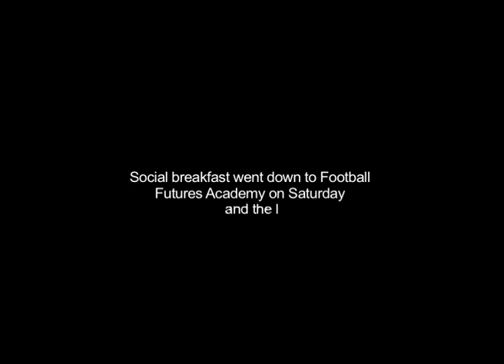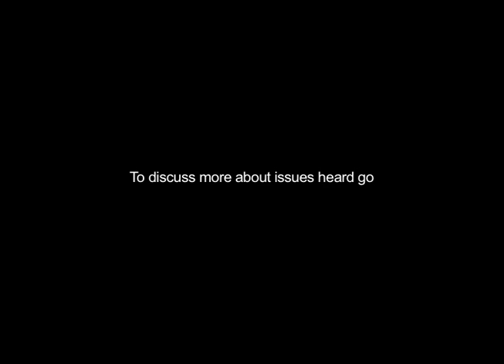Football Futures Crossbar Challenge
Football Futures expressed their views whilst doing the crossbar challenge.